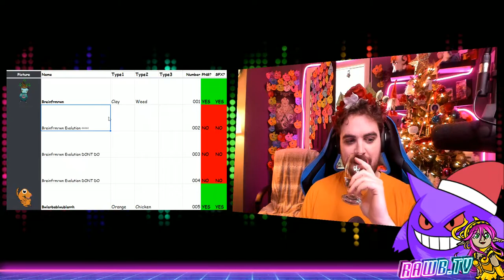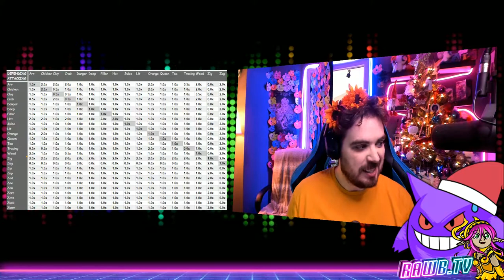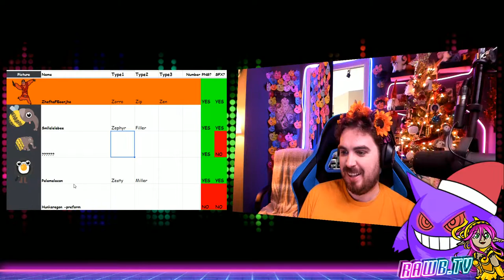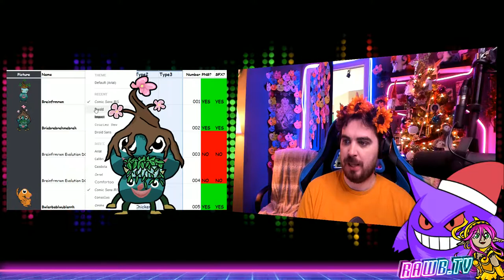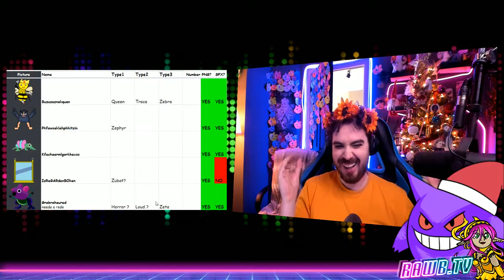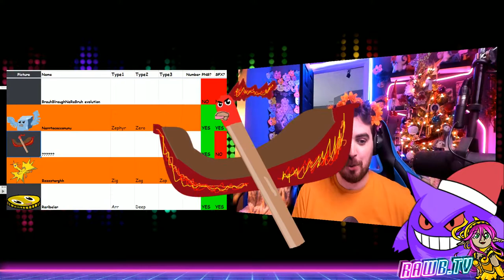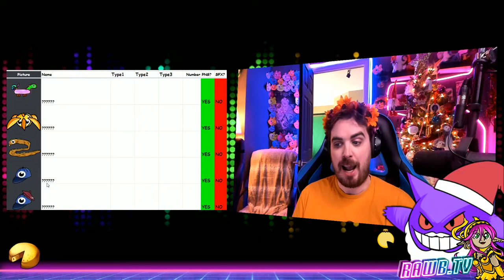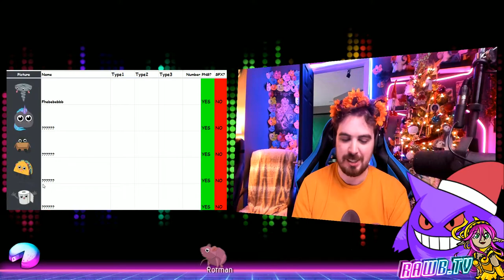🌸 Digital Bards 🌸 creative workshop